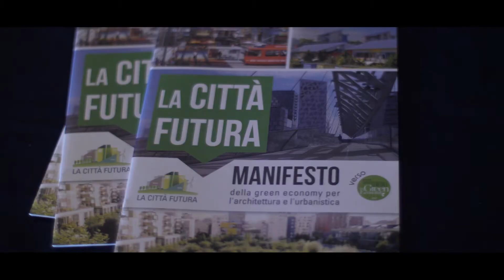Day 6 - XI Florence Biennale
What happened on the sixth day of XI Florence Biennale? Have a look!
Video by The Factory prd